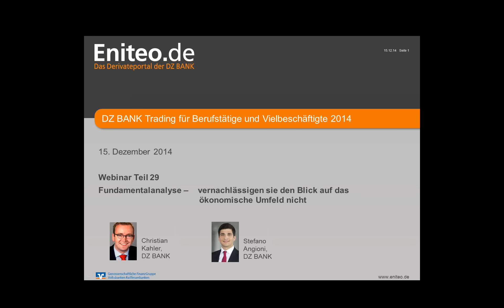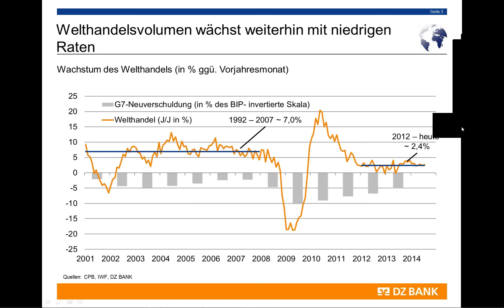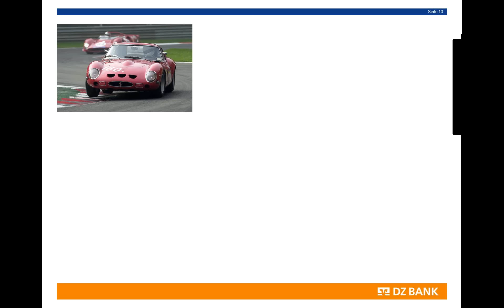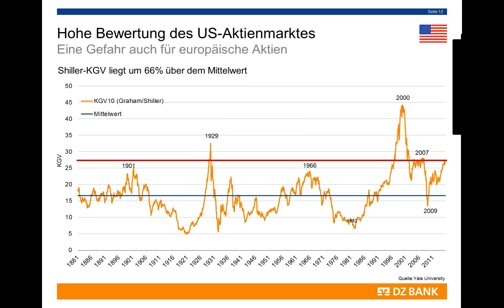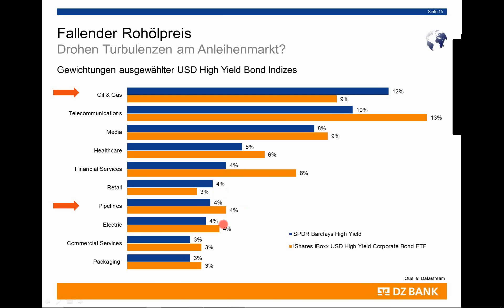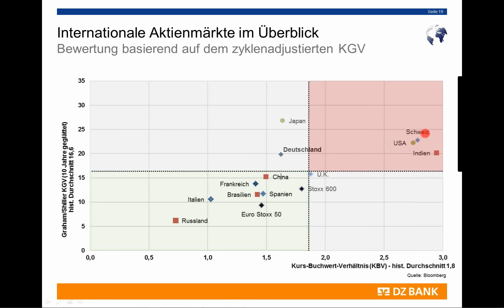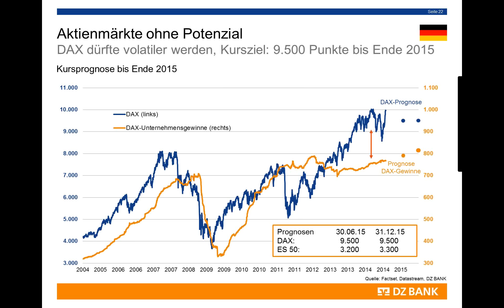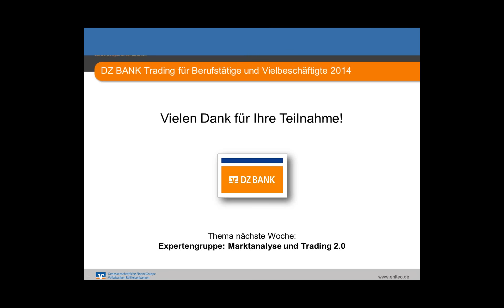Fundamentalanalyse – vernachlässigen Sie den Blick auf das ökonomische Umfeld nicht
Fundamentalanalyse - vernachlässigen Sie den Blick auf das ökonomische Umfeld nicht (Webinar am 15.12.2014)

- Aktuelle Einschätzng der Konjunktur und Kapitalmärkte
- Welche Kennzahlen sind wichtig und wie kann man diese interpretieren?
- Aktuelle Themen